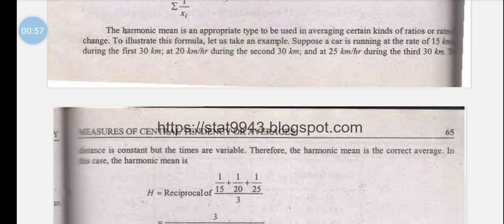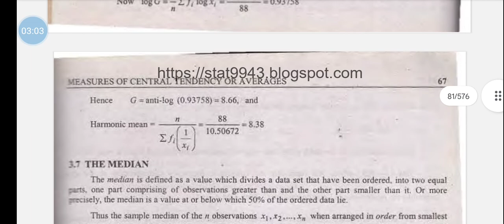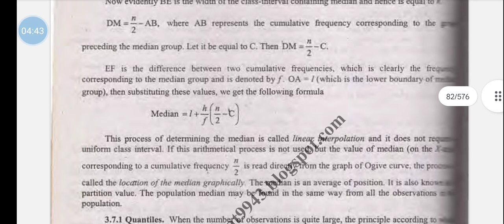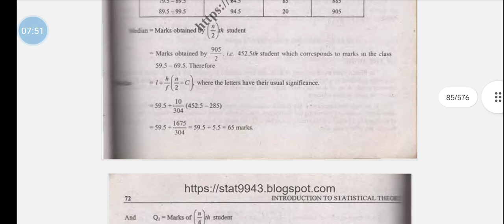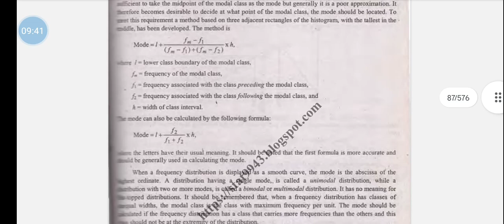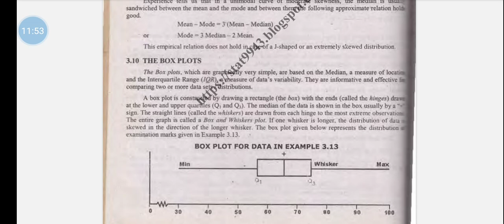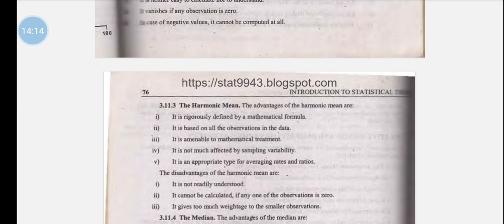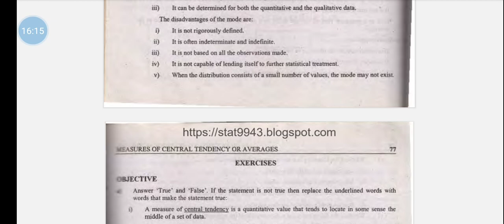Introduction to Statistical theory| Measure of Central tendency| Sher Muhammad Chahudry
This video has information about the introduction to Statistical theory, Chapter no 3, lecture # 11, by Sher Muhammad Chahudry @Educationandsoftware